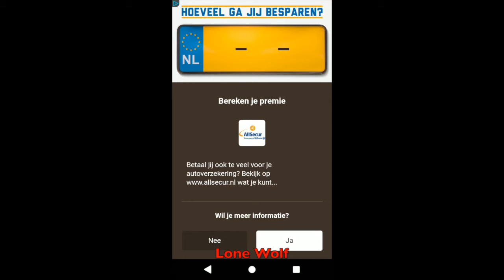Flow #34: Regular Pack 6x6 level 4